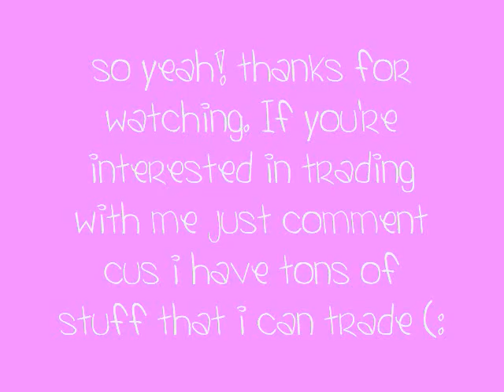My Webkinz Dock!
I know it's soooo messy&full! :o so i kinda need to trade..i have too much stuff and i don't know what to do with it! x]]